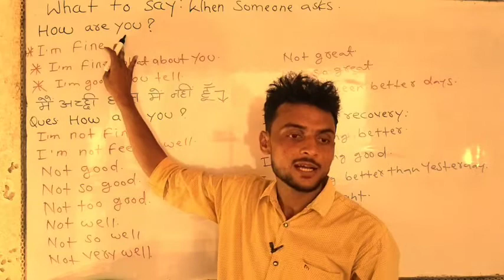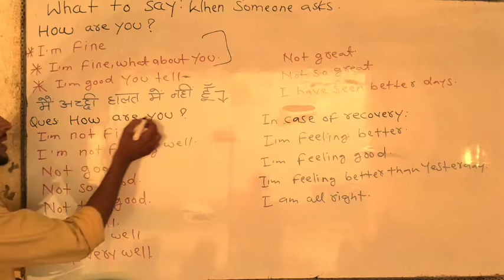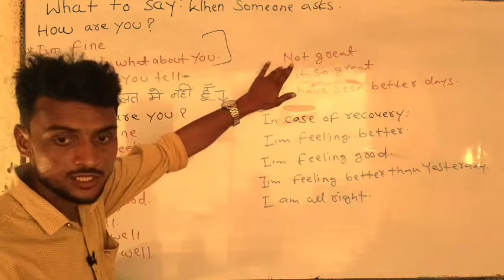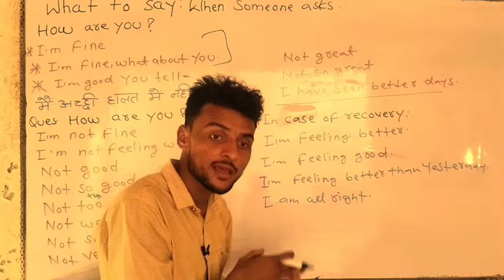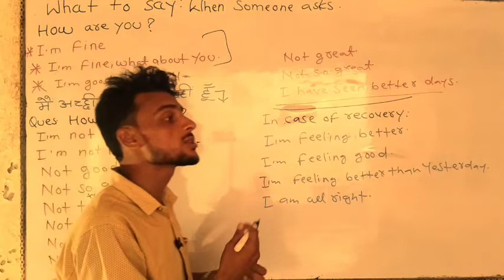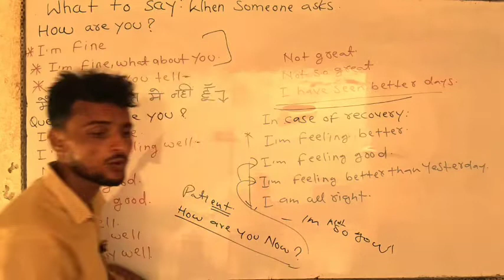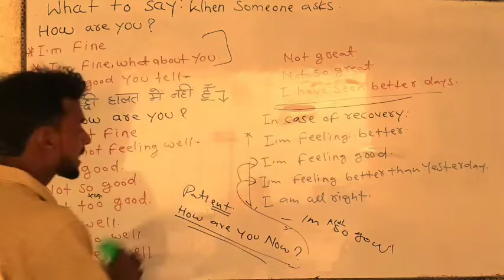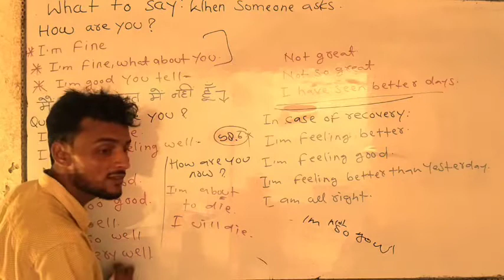ENGLISH SPEAKING मेरी तबियत बिगड़ी हुई है, क्या होगी ENGLISH ISKI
FOR BEGING HERE

I'M S AHMAD
FORMER STUDENTS AND HEAD BOY OF SESSION 2020-21
OF SCHOLARS ACADEMY INTER COLLEGE UTRAULA BALRAMPUR

MY YOUTUBE CHANNEL NAME IS - SCHOLARS EDUCATION

MY OTHER YOUTUBE CHANNEL NAME IS
SCHOLARS COCAHING CLASSES

MY FACEBOOK ID IS S Ahmad